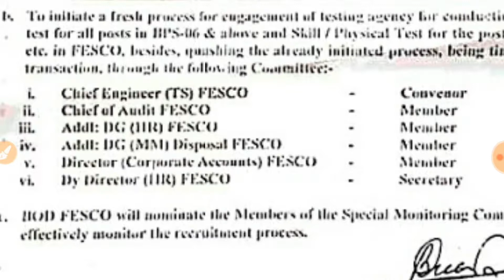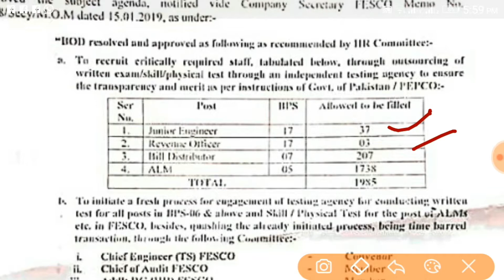Wapda jobs 2019 ALM , Bill distributer 2000 posts fesco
Wapda jobs 26000 will announce soon in all wapda company lesco , iesco , gapco , pesco, and k electric .
WE will update all jobs in TOP Things Channel